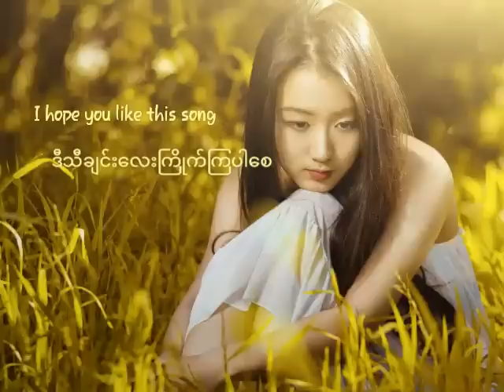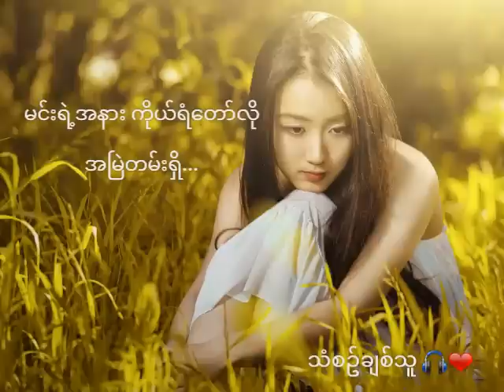မောင့်ရဲ့အချစ်ဆုံး Myanmar NEW Love Song| By Min Ya Thu Paing (Lyrics)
( သီးချင်းလေးနားစဥ်ပေးတာအထူးကျေးဇူးတင်ပါတယ် ♥)
I hope you guys like this music video အားလုံးဒီသီချင်းလေးကြိုက်လေ့မယ်လို့မျှော်လင့်ပါတယ်။

♡ Composer (တေးရေး) - ​လူမောင်
♡ Artist (တေးဆို) - Min Ta Thu Paing

နောက်ဘယ်လို သီချင်မျိုးလေးတင်စေချင်သလဲ  အကြံပေးချင်ရင် Comment ထဲမှာပြောသွားနိုင်ပါတယ်